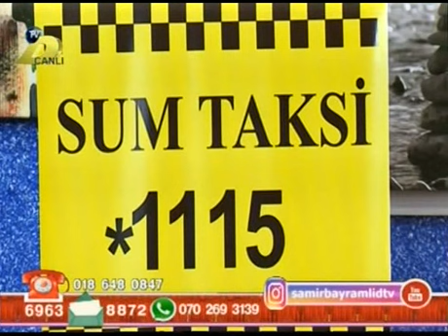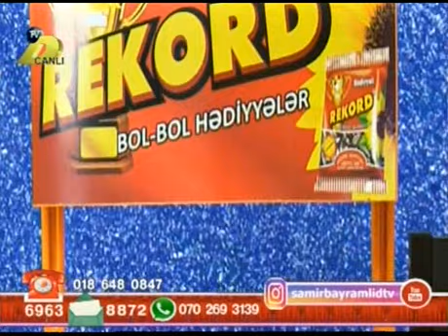Samir Tamsemimi DTV 30.08.2017